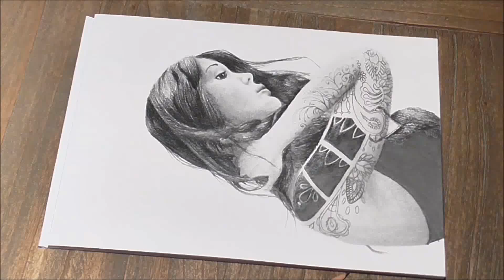Drawing: How to draw a realistic face with pencil (speed drawing woman with tattoo)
Hey everyone! Here's my "speed drawing" video, about drawing a realistic woman with tattoo. I really hope you will enjoy watching this.

drawing artist / tekening kunstenaar / dessinateur / Zeichnung Künstler / 绘图艺术家 / dibujante / disegno artista :
Jo ART

materials / materialmen / matériaux / Materialien / 材料 / materiales / materiali :
- white paper,
- f, h, hb, b graphit and charcoal pencils (Staedtler),
- promarker
- soft eraser
- blending tool (tortillon or stump)